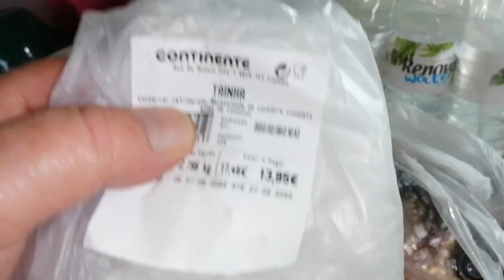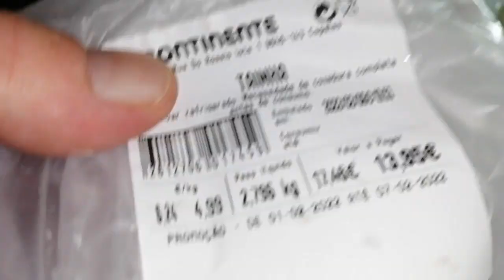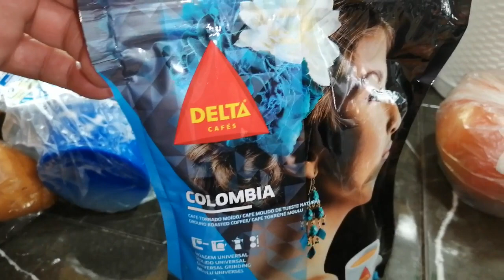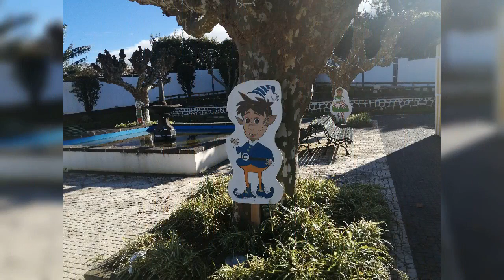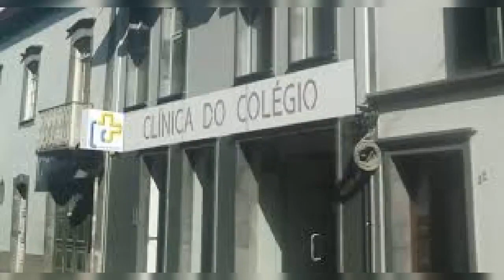VLOG SUPERMERCADO E PEIXARIA......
vlogs e lives de um capelense novo.